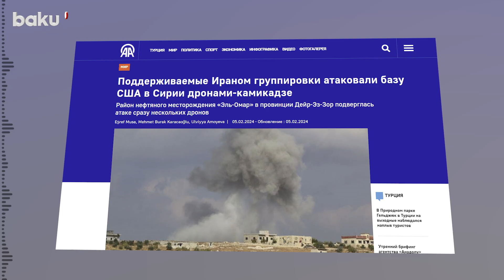Дроны-камикадзе по базе США в Сирии были выпущены со стороны дислокации проиранских группировок